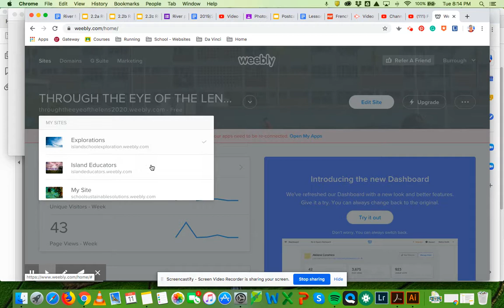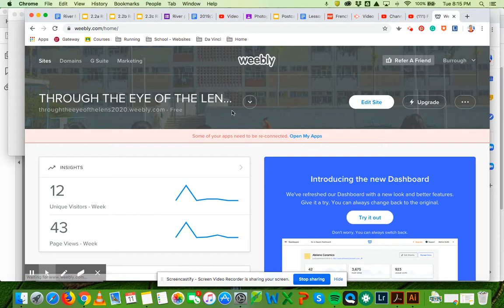Weebly Issue - Multiple Websites